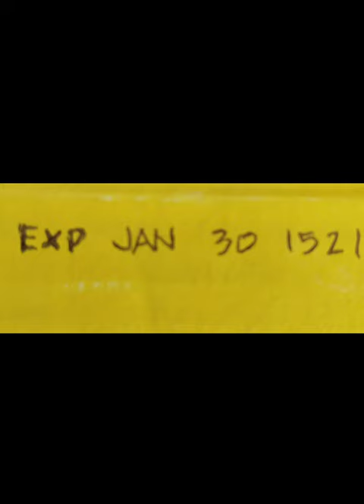part 5 time travel silang abay